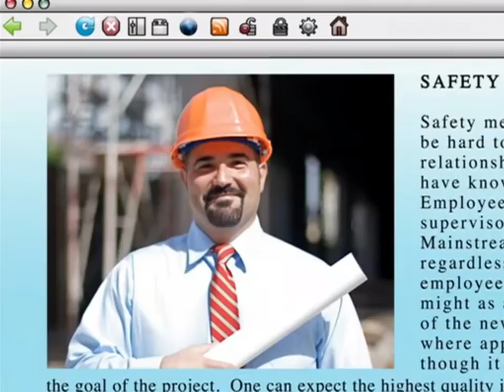Family Guy Meg goes to Jail